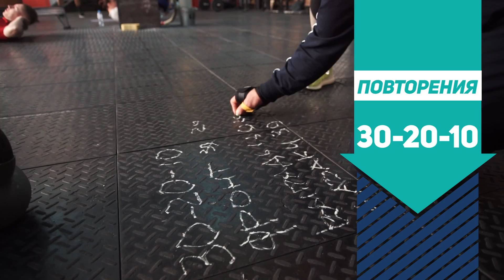ВИКТОР БЛУД ЛОМАЕТ МАШУ СОКОЛОВУ / УНИЧТОЖЕНИЕ ЖЕЛЕЗОМ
Всем привет, с вами Соколова Мария и вы увидите, как Виктор Блуд проведет необычную тренировку и проверит меня на прочность железом. Вас ждет мое полное уничтожение странными упражнениями, а некоторые из них я никогда не выполняла. Как прошло мое уничтожение железом и будет ли ответ Блуду? Это вы узнаете в нашем видео.